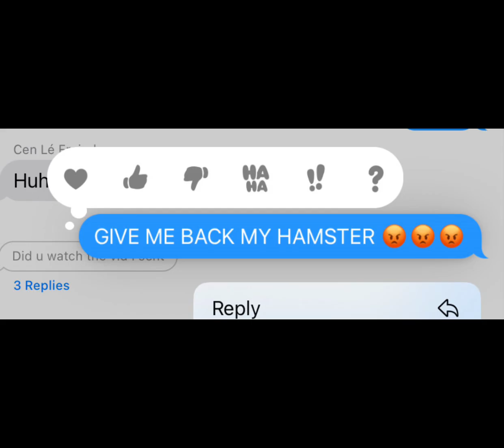Trend w/ friend!!!